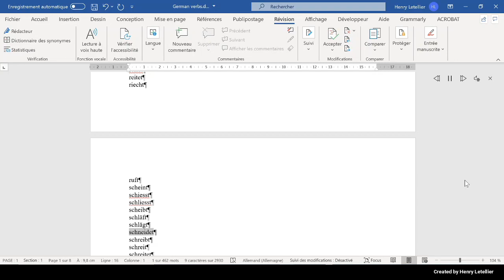schreibt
This is the Microsoft Hedda voice that is reading the word schreibt